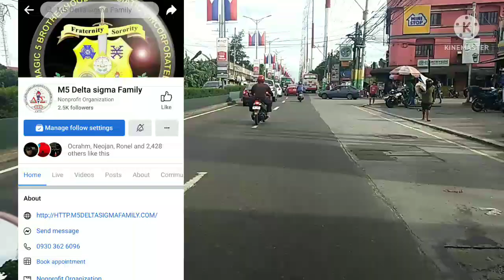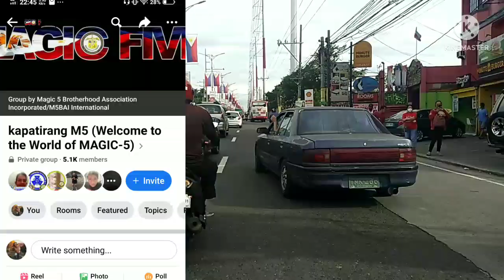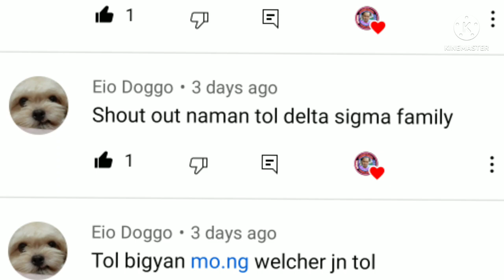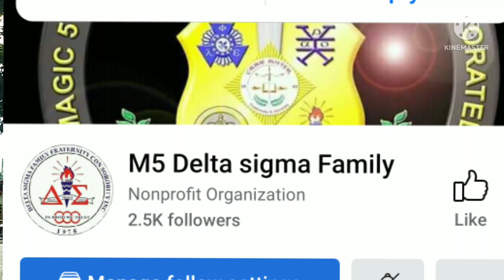Sa mga araw Nato Mi Natulongan naman ulit tau si ate at si Kuya Gcash #09319289247